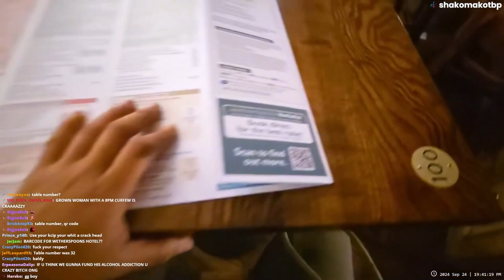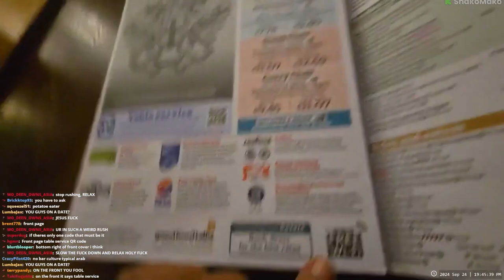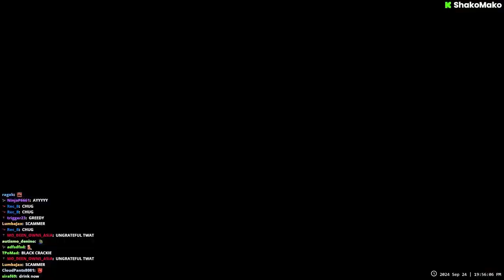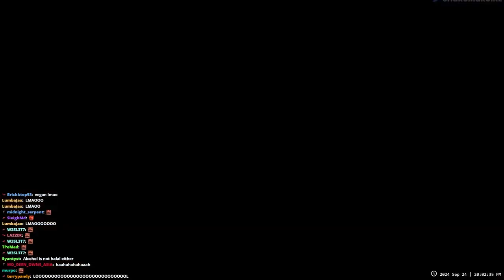IS THIS EVEN FOOD?! | Eating Everything Chat Orders Us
Get ready for a wild ride! In this video, we take on the ultimate food challenge: eating whatever our chat orders us! From the bizarre to the downright disgusting, we're trying it all. Will we survive this culinary nightmare? Find out in this hilarious and stomach-churning adventure!